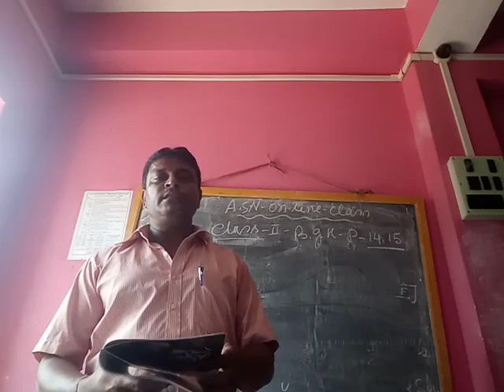Class 2 Bgk 16 04 21